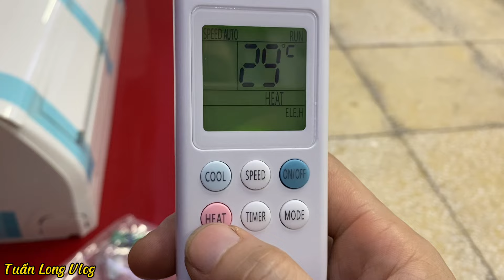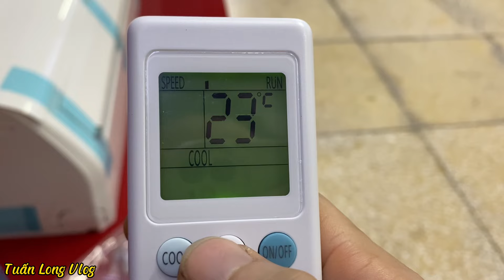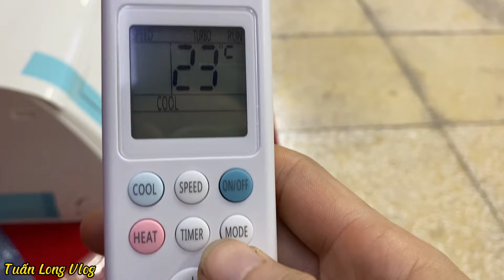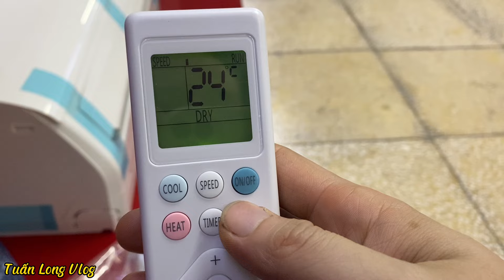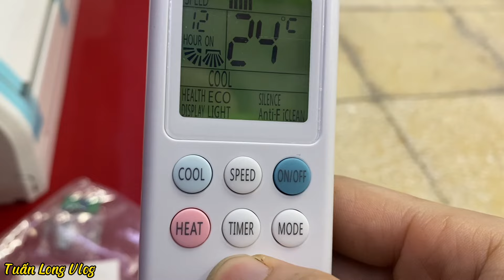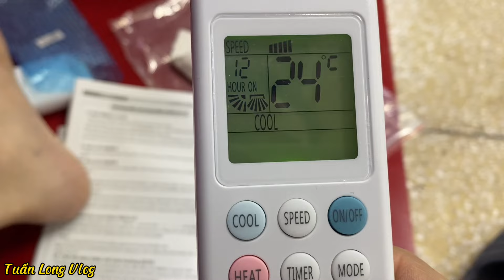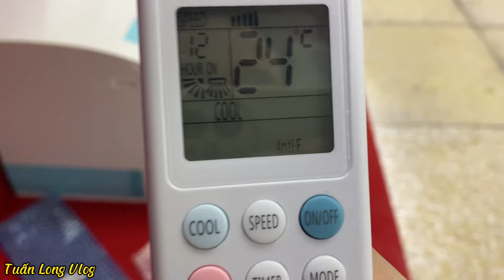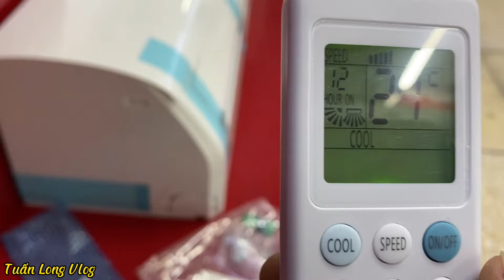Cách sử dụng điều hòa Casper Mát Nhanh - Tiết Kiệm Điện 09IS36, 12IS36, 18IS36, 24IS36